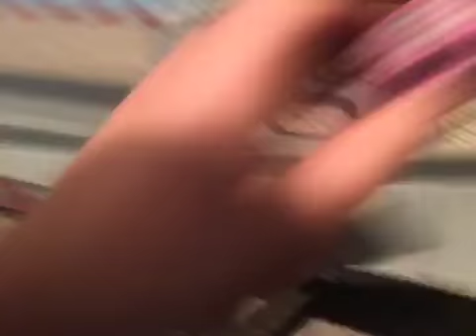Crazy Piston Cup Adventures - Bobby Swift’s Crash